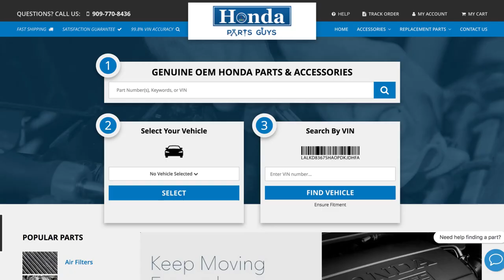2018-2022 Honda Odyssey Deep Cargo Area Tray | Genuine OEM 08U45-THR-100A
Manufacturer: Honda
Part Number:  08U45-THR-100A

VEHICLE FITMENT

2022        Honda        Odyssey        EX, EX-L, Elite, LX, Touring        3.5L V6 - Gas
2021        Honda        Odyssey        EX, EX-L, Elite, LX, Touring        3.5L V6 - Gas
2020        Honda        Odyssey        EX, EX-L, Elite, LX, Touring        3.5L V6 - Gas
2019        Honda        Odyssey        EX, EX-L, Elite, LX, Touring        3.5L V6 - Gas
2018        Honda        Odyssey        EX, EX-L, Elite, LX, Touring        3.5L V6 - Gas

HondaPartsGuys.com sells factory direct OEM Honda parts and accessories for your car, truck or SUV. We recommend OEM parts to keep your vehicle running the way the manufacturer intended and keep your warranty effective. We offer specials and promotions for a limited time only so please continue to check back often! We are passionate about what we do and look forward to helping our customers find the right part the first time.

Our friendly and experienced staff is available M-F 7am-7pm and Saturday 7am-6pm to answer questions about fitment for your specific vehicle's fitment. We are confident that our selection and service will keep you coming back to HondaPartsGuys.com for all of your OEM Honda parts and accessories.